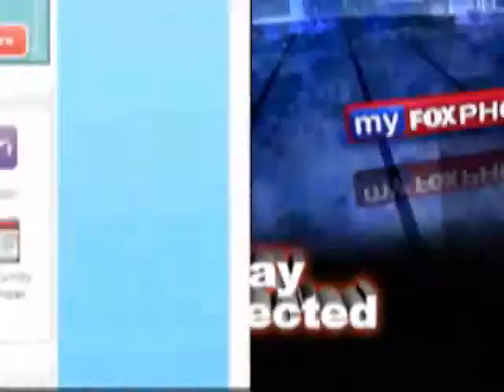West Coast Ultrasound Institute New Clinic's Opening Day on Fox News!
Fox News in Phoenix covers the grand opening of the Phoenix Branch Campus's new ultrasound clinic. The clinic is an integral part of the school's educational experience, and serves the greater Phoenix community with low cost services.